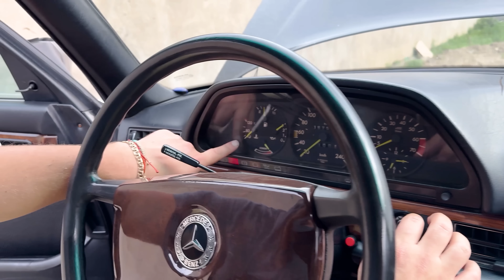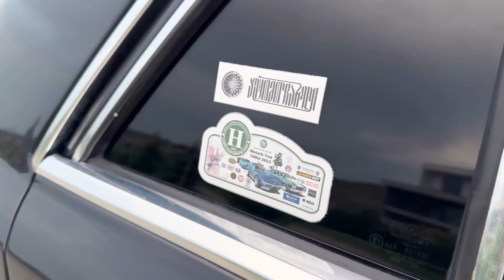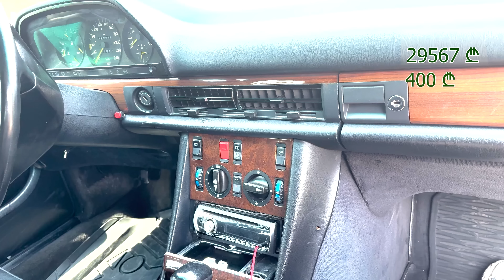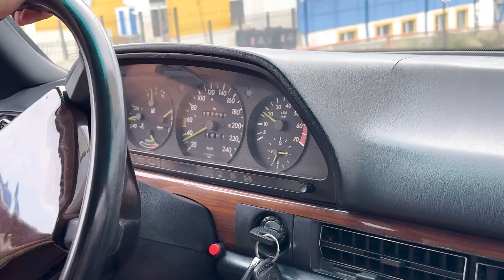რა დაგვიჯდა W126? დიტეილინტ გარაჟის შესრულებული სრული სარესტავრაციო სამუშაო. Mercedes Benz S class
Mercedes-Benz s class. W126. "დიპლომატი".
1987 წელს გამოშვებული. "გარაჟის ტაქსი".
ლეგენდარული OLD CARი რომელიც გავაცოცხლეთ.
თქვენ კი გაინტერესებდათ რა დაგვიჯდა მისი "რეირკარნაცია
პასუხს მიიღებთ ამ ვიდეოში!

ავტომობილი შევიძინეთ : გიორგი აბეიშვილისგან
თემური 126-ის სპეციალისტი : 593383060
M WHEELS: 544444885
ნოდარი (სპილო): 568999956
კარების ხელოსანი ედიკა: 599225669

სერვისი - დიტეილინგ გარაჟში FB.COM/DETAILINGGARAGETBILISI
🔺ძარის რესტავრაცია; FB.COM/DETAILINGGARAGETBILISI
🔺კარბონფაიბერის რესტავრაცია; FB.COM/DETAILINGGARAGETBILISI
🔺ძარის სრული ღებვა; FB.COM/DETAILINGGARAGETBILISI
🔺ინტერიერის დიტეილინგი; FB.COM/DETAILINGGARAGETBILISI
🔺ტყავის რესტავრაცია; FB.COM/LETECHGEORGIA
🔺 BIGFOOT პოლირება; FB.COM/DETAILINGGARAGETBILISI
🔺ნანოკერამიკა; FB.COM/NASIOLGEORGIA
ადგილის რეზერვაციისთვის
🥇ჩვენ უკვე 6 წელია რაც გავიხსენით;
📌ჩვენთან არ არსებობენ უკმაყოფილო მომხმარებელი;
📍ჩვენ ვართ ადამიანები რომლებმაც საკუთარი საქმე 💯 იციან;
🔗სერვისი - დიტეილინგ გარაჟი • detailing garage;
🔗სწავლა - @detailingacademygeorgia - დიტეილინგ აკადემია;
🔗მასალები - @detailingshopgeorgia - დიტეილინგ შოპი;